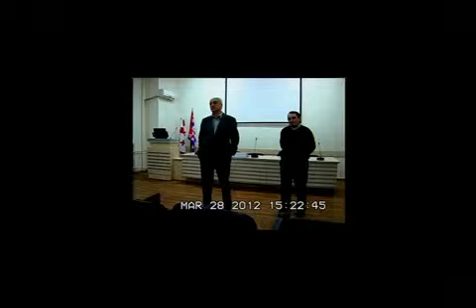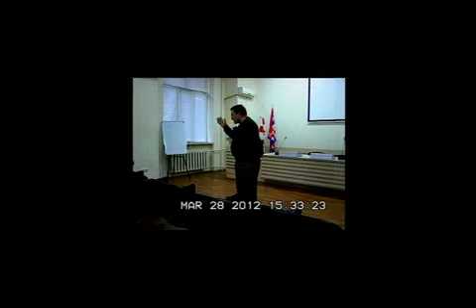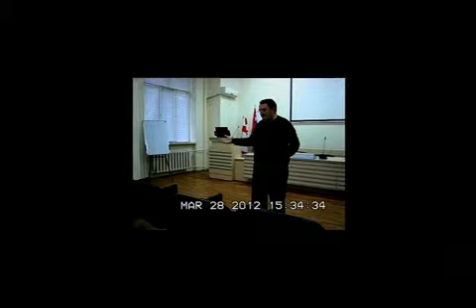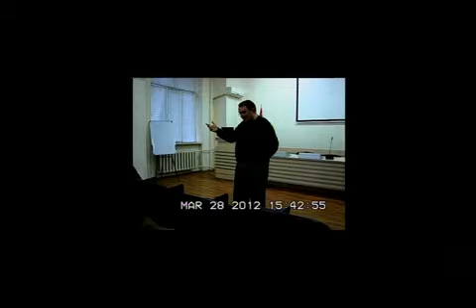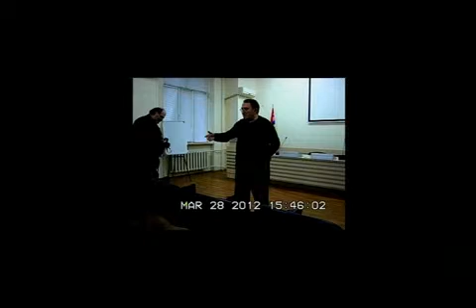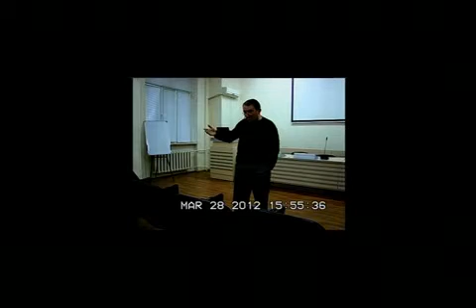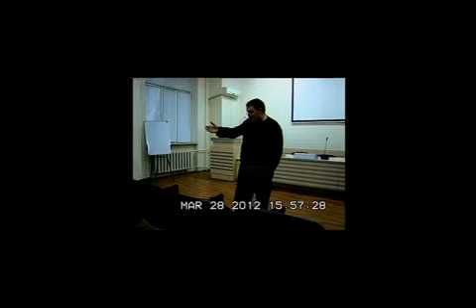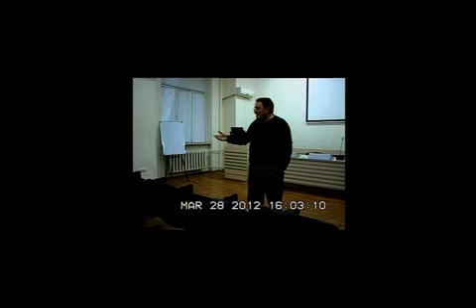პრივატიზაციის მნიშვნელობა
პრივატიზაციის საკითხი უმნიშვნელოვანესია პოსტკომუნისტური ქვეყნებისთვის